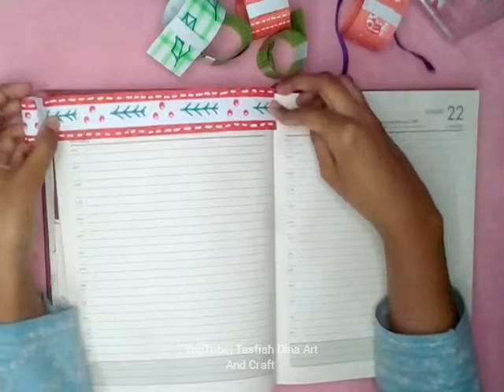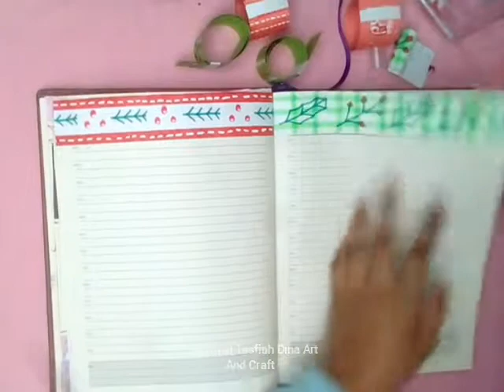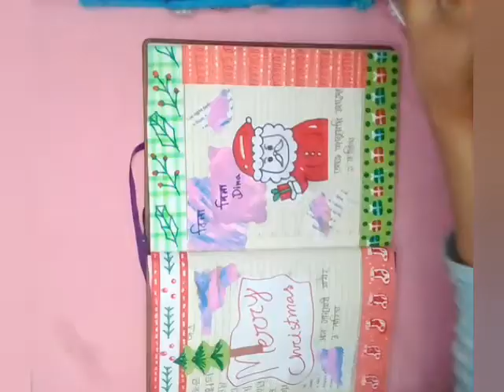Christmas Journal With Me | Bullet Journal | 2021 Christmas Journal With Me Epi -1